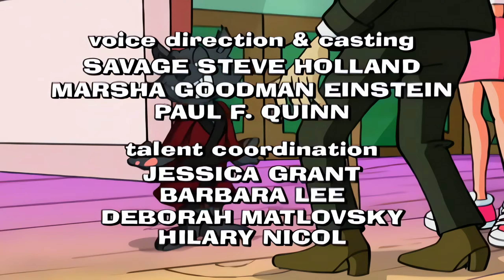A Bruxinha Sabrina: T01EP07 - Imagem Perfeita [EPISÓDIO COMPLETO] ᴴᴰ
Sinopse: O vencedor da competição Aluno do Ano será anunciado em breve e Sabrina e Gem estão empatadas na votação. Gem então decide usar seu dinheiro para vencer o concurso, então Sabrina usa magia para fazer Gem perder. Seu plano dar certo e ela ganha o cobiçado prêmio. Mas na hora de receber o prêmio, Sabrina conta a verdade.

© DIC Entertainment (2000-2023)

ㅤㅤㅤㅤㅤㅤㅤㅤㅤㅤㅤㅤㅤㅤㅤㅤㅤㅤㅤ
Título Original: Sabrina: The Animated Series | Season 1 FULL HD
PT-BR: A Bruxinha Sabrina | 1 Temporada Completa FULL HD